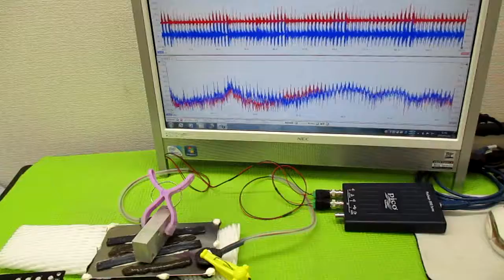超音波プローブの発振制御による表面検査技術